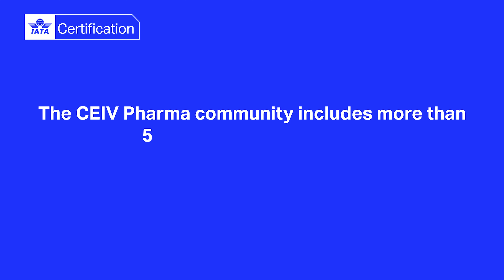IATA Certification| Expanding CEIV Pharma to SMEs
IATA’s CEIV Pharma Program is now catering to small and medium-sized enterprises (SMEs). This expansion ensures that SMEs can benefit from enhanced safety, compliance, and efficiency, while joining a global community dedicated to improving industry practices and reliability.

Learn how CEIV Pharma is expanding, and can benefit your organization